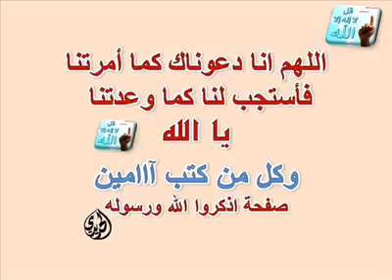اللهم احفظهم بعينك التي لا تنام